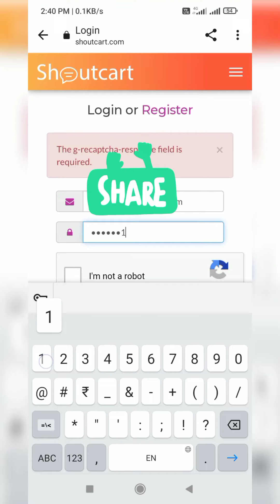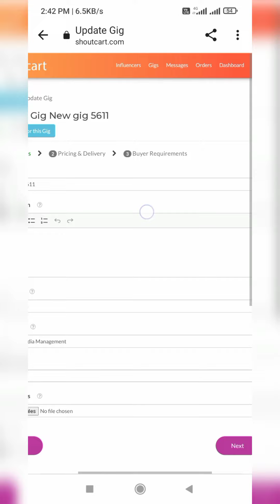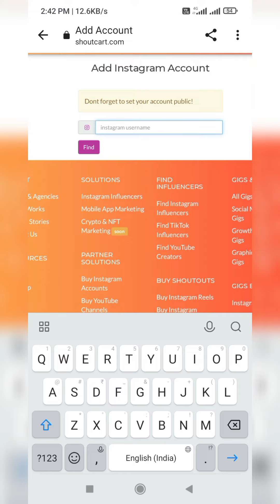Instagram😎 Se Paise Kaise Kamaye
is video me Instagram se paise kamane ka tarika ke bare me batye hai
content
instagram se paise kamaye ja sakte hain kya
how to earn money with instagram
earn money instagram
make money instagram theme page
how to make money off instagram theme pages
instagram earn money process
instagram se earn money
instagram se money earn kaise kare
instagram par reels se paise kaise kamaye 2023